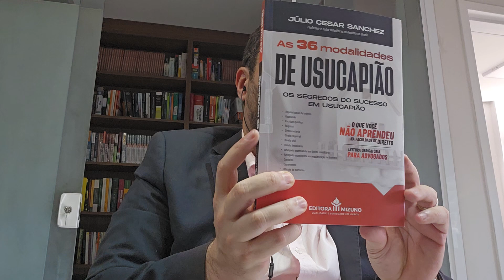REFERÊNCIA NACIONAL EM REGULARIZAÇÃO DE IMÓVEIS: PROFESSOR JÚLIO CÉSAR SANCHEZ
Seja bem-vindo(a) ao canal oficial do renomado Professor Júlio César Sanchez, dedicado especialmente ao público jurídico! Aqui, você encontrará conteúdos exclusivos e especializados sobre Direito Imobiliário, regularização de imóveis, usucapião e outras temáticas relevantes para a área jurídica.

Professor Sanchez é um conceituado especialista na área, atualmente reconhecido pela OAB como a maior referência em Direito Imobiliário no Brasil, além de ser autor do livro sobre usucapião mais vendido no país.

Deseja ter um atendimento personalizado para esclarecer dúvidas ou resolver pendências jurídicas?

Quer aprimorar seus conhecimentos e se destacar na carreira jurídica? Conheça nossos cursos de Pós-Graduação no Portal ESU: